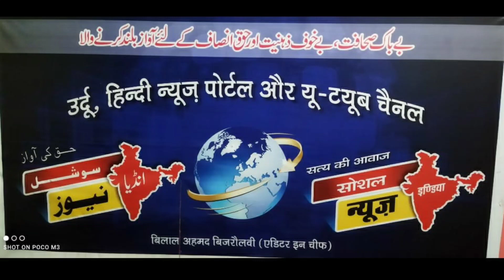چناؤ ٹل سکتے ہیں؟ Elections can be held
क्या पांच राज्यों में चुनाव डाले जा सकते हैं